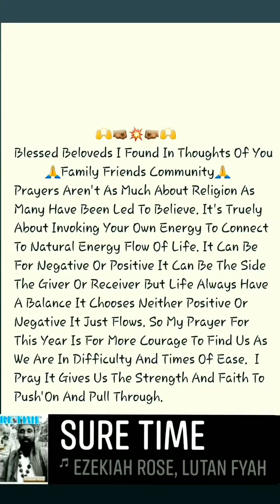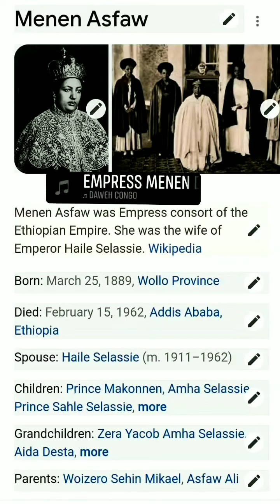TO LOVING COMMUNITY .Tlc.